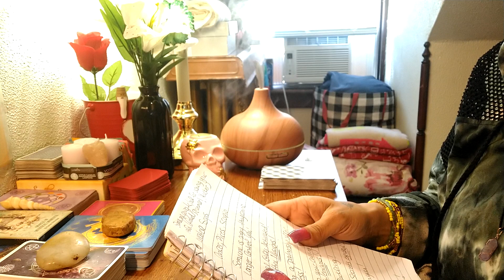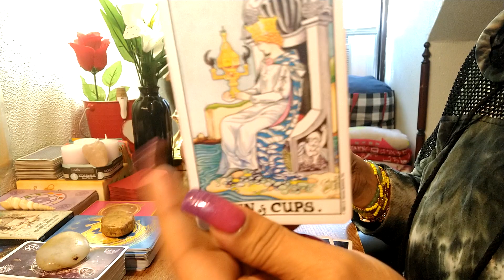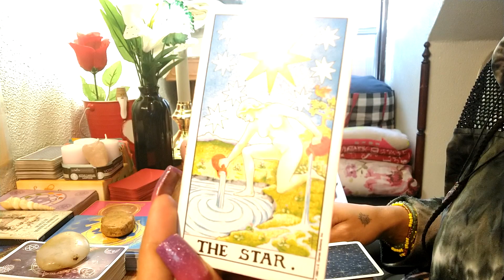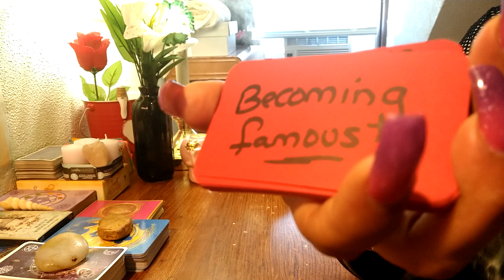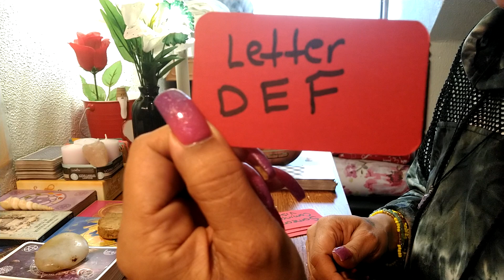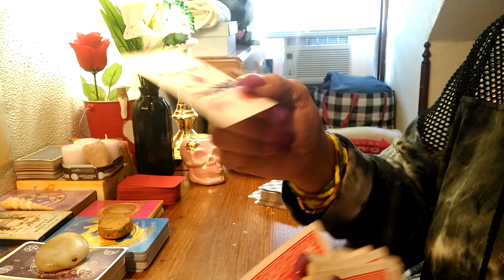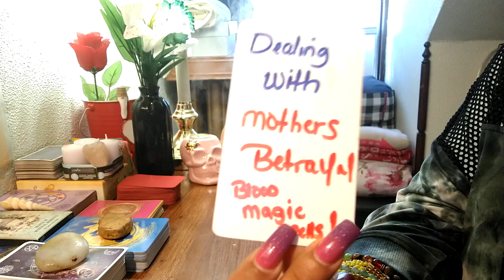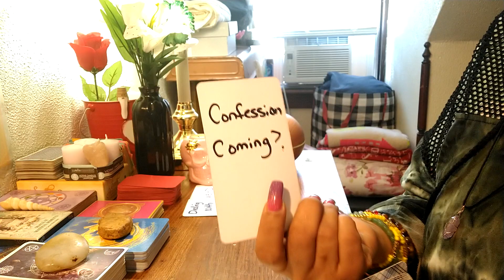Water 🌊 signs.. ♋ ♓ ♏.. Their confusion spells are backfiring.. truth is you got ancestors